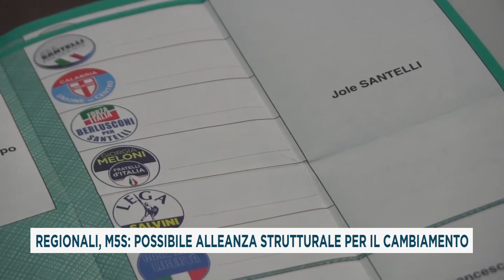REGIONALI, M5S: POSSIBILE ALLEANZA STRUTTURALE PER IL CAMBIAMENTO